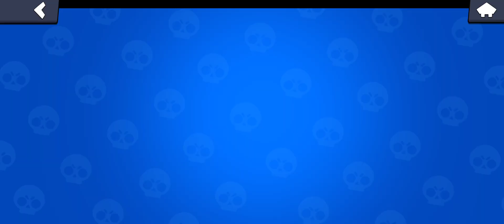PRENOTO UN VOLO PER PROVARE BRAWAL STARS CINESE